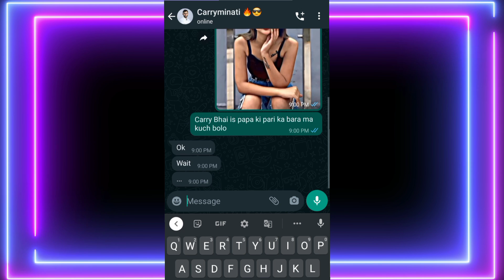Tharki Girl Roast 🔥😂Chapri girl on Instagram 🤣Chapri Instagram reels roast @CarryMinati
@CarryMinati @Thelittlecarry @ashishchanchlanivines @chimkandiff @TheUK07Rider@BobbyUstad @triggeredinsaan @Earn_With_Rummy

About Me ► My name is Nikhil Chauhan. I'm from Himachal Pradesh and I'm an student. Now I am pursuing youtube Full Time. I make family friendly clean comedy, Gaming videos on this channel for everyone to enjoy with their family. You don't need earphones to watch my videos😂

Shi Mai yr😂💯 hardtoocatch isshu new video

HOT GIRL 🔥 Carryminati Roast Video Urfi Javed || Carryminati Urfi javed Roasting Video 🌶

urfi javed carryminati roast
urfi javed roster carryminati
urfi javed trolled carryminati
urfi javed interview
urfi javed new look

Papa Ki Pari 👿 Carryminati Roast Video isshu || Roast isshu video 📌

carryminati roast new video
carryminati roast new video 2022 carryminati roast new video 2021 carryminati roast new 2022
carryminati roast new roast
carryminati roast new video 2020 carryminati roast new breed
carryminati roast new creature
carryminati roast new milk
carryminati roast new shivam malik
carryminati roast new video 2022 carryminati roast new video 2021 carryminati roast new video 2020 carryminati roast new video
carryminati new roast video shivam malik
carryminati new roast video reaction
carryminati new roast video bhai joginder
carryminati ka new roast video
carryminati new roast video
carryminati roast shivam malik
carryminati roast
carryminati meme
carryminati song
carryminati new video
carryminati omegle
carryminati live
carryminati video
carryminati roast tik tok
carry funny incident with doctor
carry funny pubg moments
carry funny shorts
carry funny memes
carry funny moments shorts
carry funny dance
carry funny omegle
carry funny videos
carryminati carryislive
carryminati roast
carryminati song carry depie
carryminati new video
carry roast shivam malik
carry on jatta
carryminati omegle

New Tharki girl on Instagram 🤤 ! Pleo girl roast ! Ashleel girl roast ! Dileep kr

Female Hindustani Bhau On Instagram || SHIVAMSINGH RAJPUT ||

shivamsingh rajput roast, Hardtoocatchhhh roast, Shivamsingh rajput, cringe, girl hates men, gaali girl on instagram, female hindustani bhau, female hindustani bhau roast